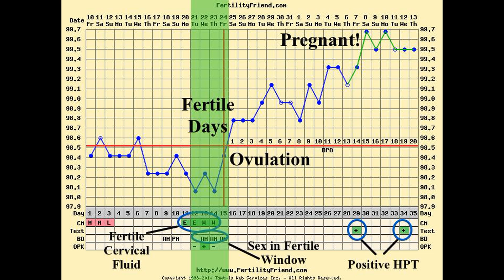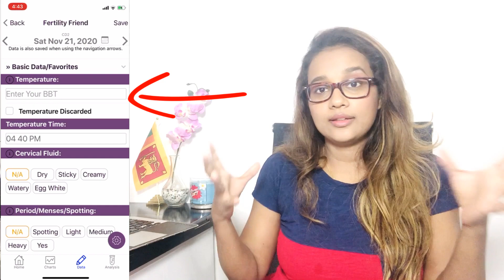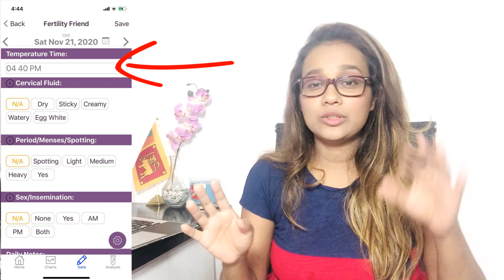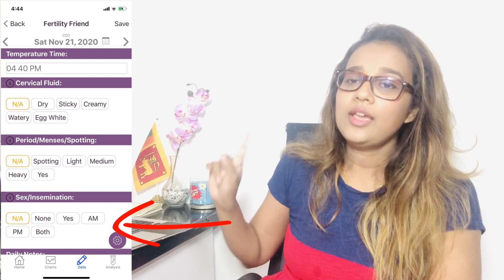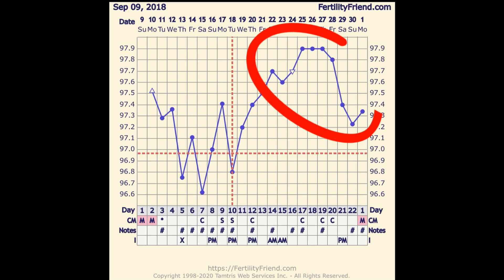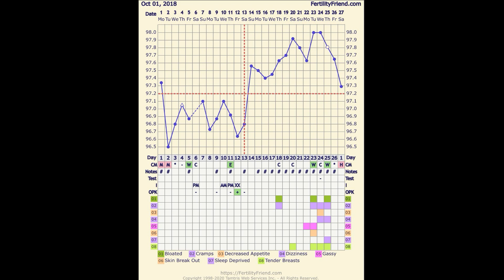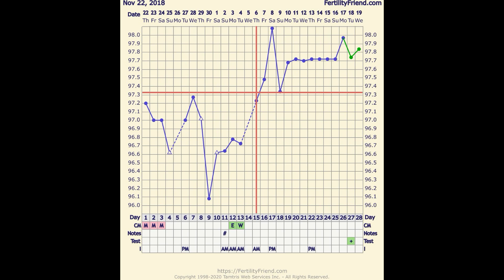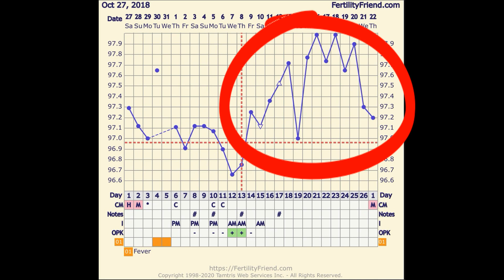දවස් 4න් Pregnant කියලා දැනගත් විදිහ | Fertility Friend Pregnancy BBT Chart | Ovulation Sinhala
I am Jay Kulathunga, a former flight attendant who loves blogging my life with my hubby and our baby girl who recently came to our life. The main focus of my channel is to share my lifestyle & mommy videos along with her journey.

SOCIAL MEDIA!

Trying to convince Tips
Fertility Friends app
How to check your ovulation in Sinhala